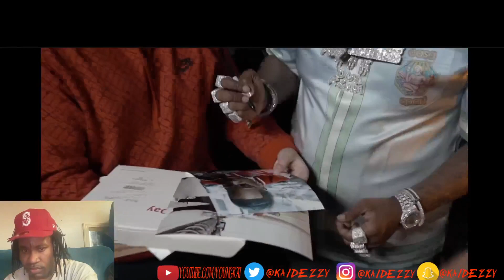Finesse2Tymes - Goin Str In 2 [Official Video] Kai Dezzy Reacts